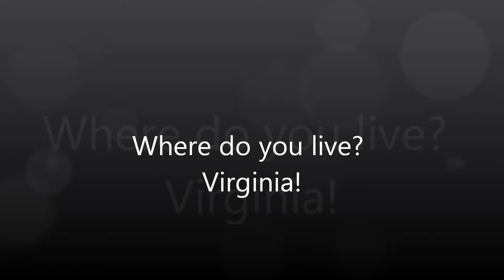Where do you live? | sunday